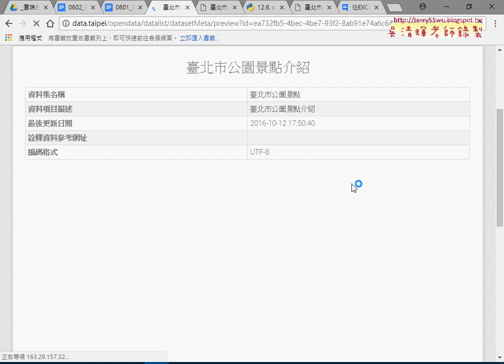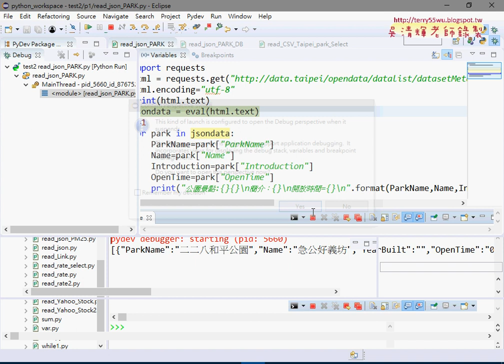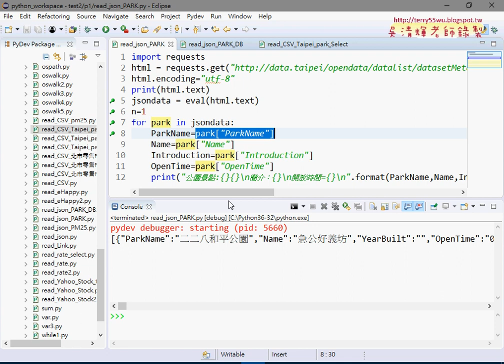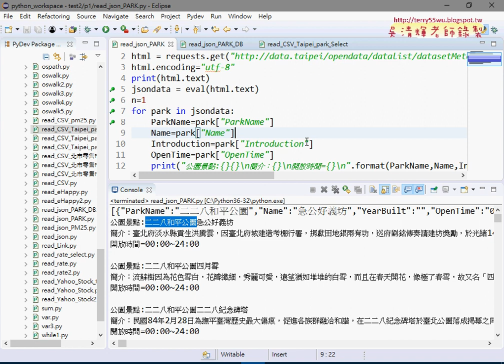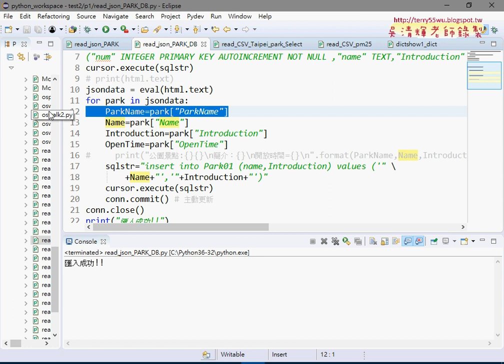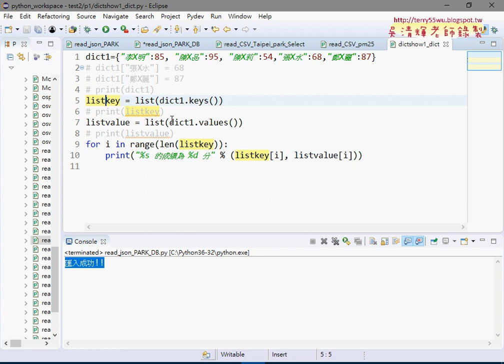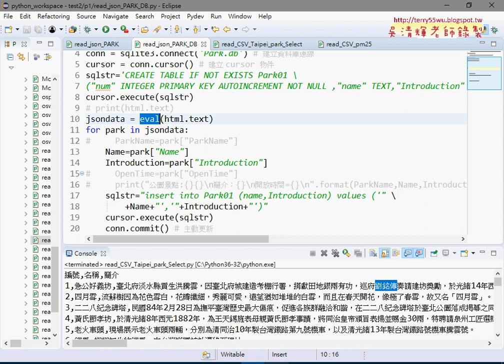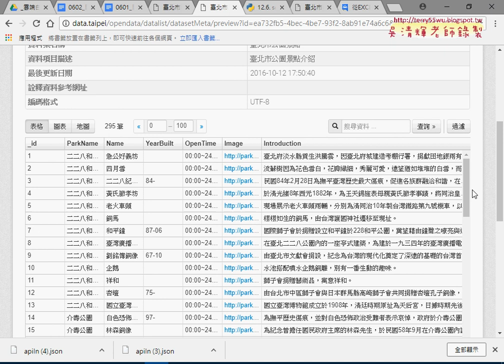03 下載北市公園景點JSON與輸出到資料庫